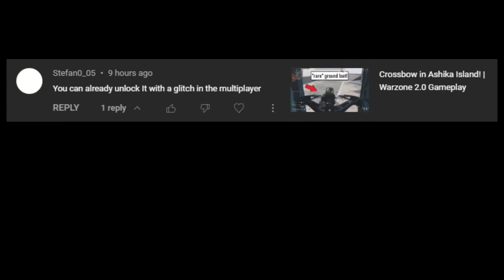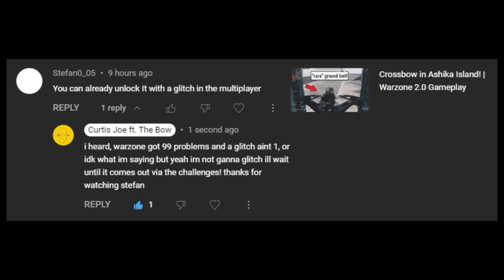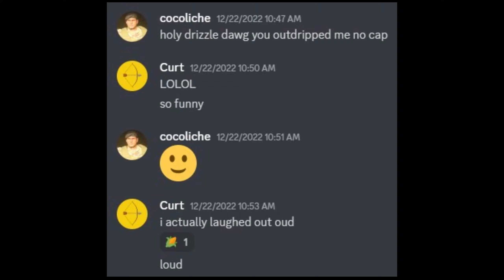Crossbow and Strela Loadout on Ashika Island | Full Gameplay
If you'd like to further support the memes, please consider joining the Loadout Club.

Timestamps:
0:00 - meme/intro
0:25 - crossbow strela game
6:35 - JOKR meta?
9:19 - spr strela clip 1
11:11 - spr strela clip 2
12:03 - nice zone
14:17 - kirby's comments
14:46 - money shot/outro

Intro was drawn in MS Paint by me
Shorts outro made by Sweaty Pedals

Crossbow Attachments:
16-Strand Cable
XRK Thunder 200Lb
FORGE TAC SpeedTrak
Fury Bolts

And my friend told me to put "Call of Duty: Modern Warfare 2 - Warzone 2.0" in the description, it might help with people trying to search for the game. Maybe I'll add "crossbow and strela loadout" too.

I don't really have other socials but here's my Twitch